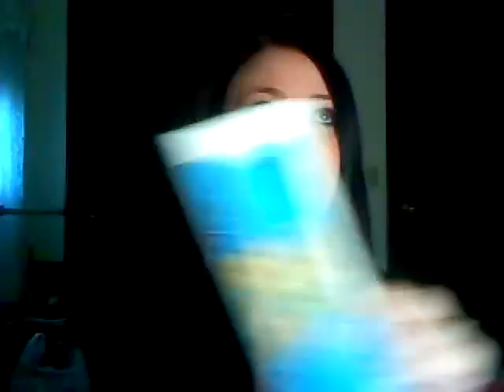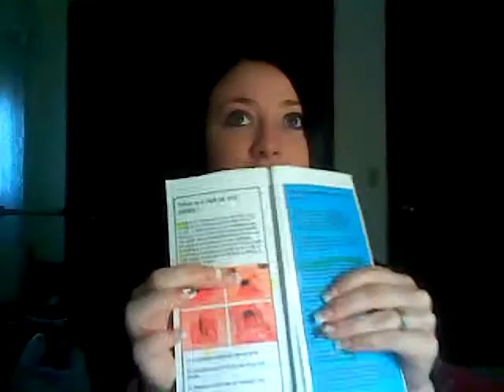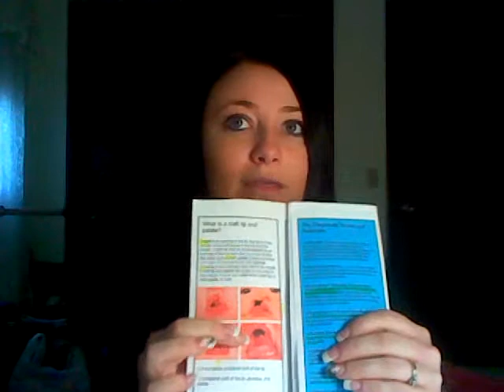cleft lip/palate speech